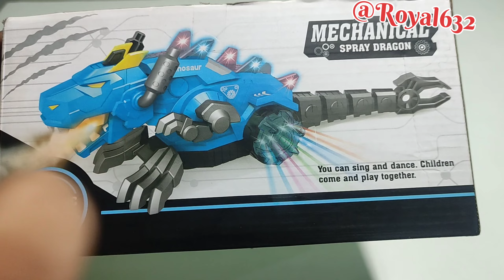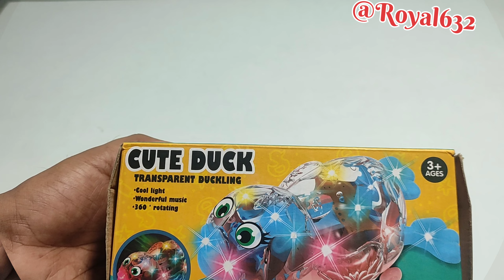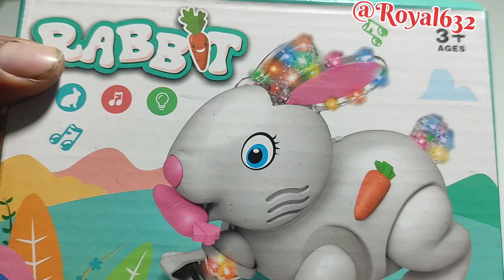Beautiful Animals Toy Collection unboxing & Testing/Spray Dargun/Duck Car/Loco Train/Rabbit 🚘🚘🚘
video ka enjoy le aur hamare channel ko support kare
                                                     Thanks🙏🙏